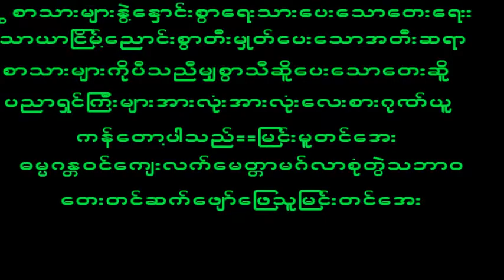November 9, 2022